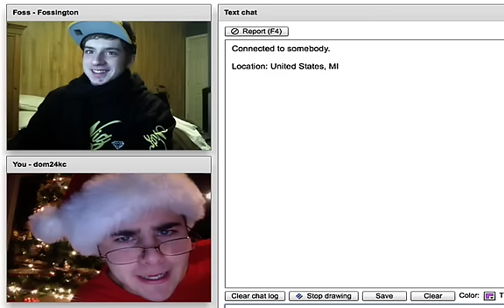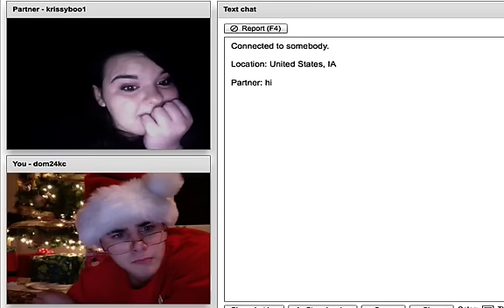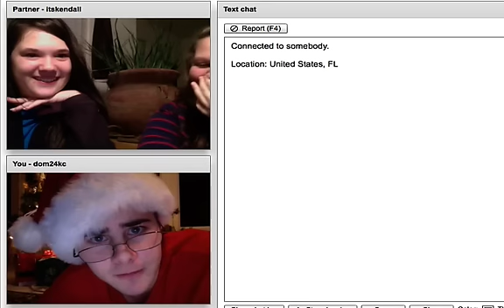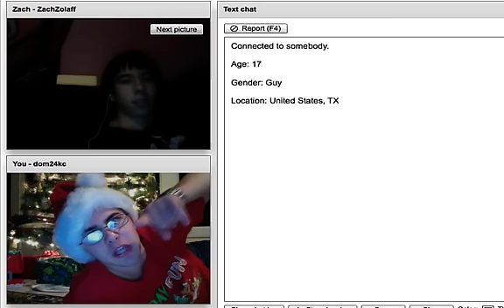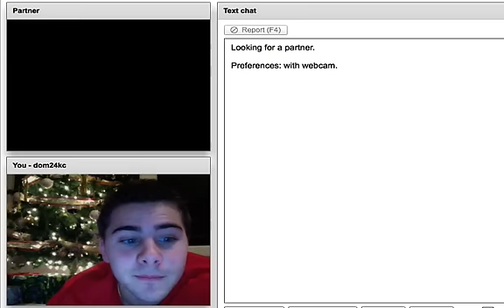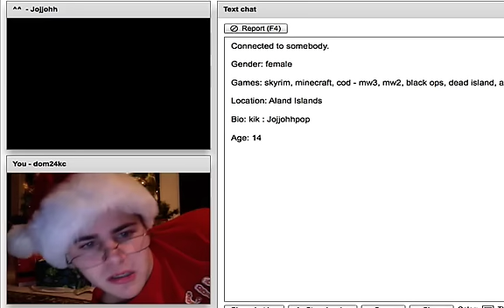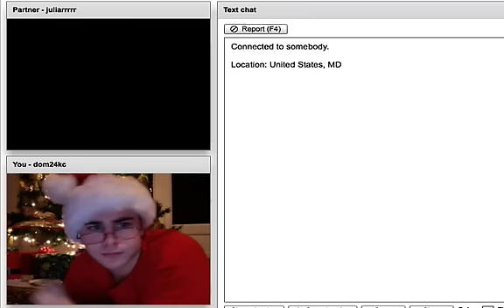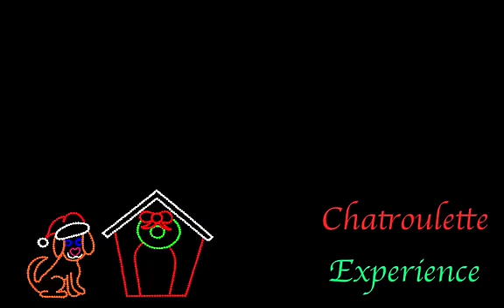Dill The Pickle Is On The Naughty List. [Christmas Special Chatroulette]